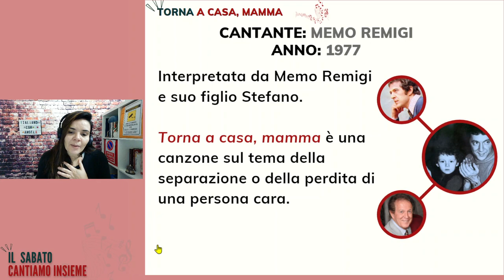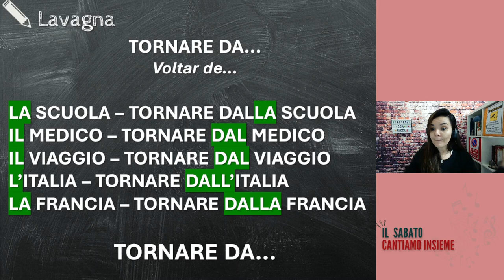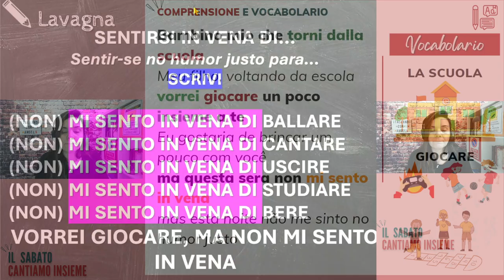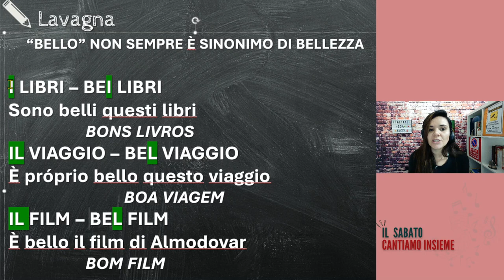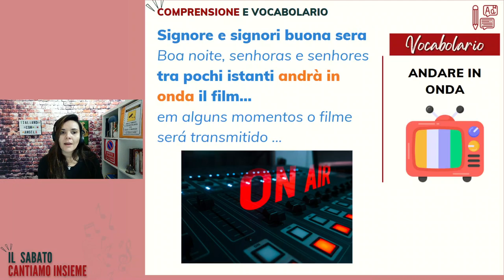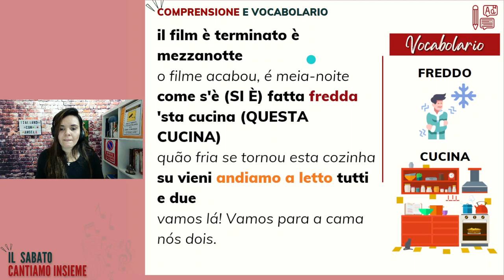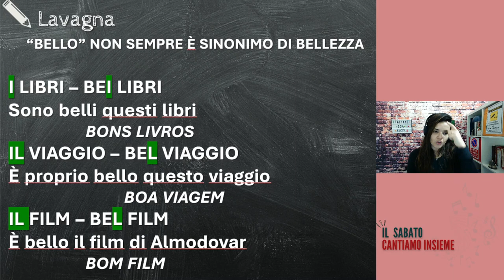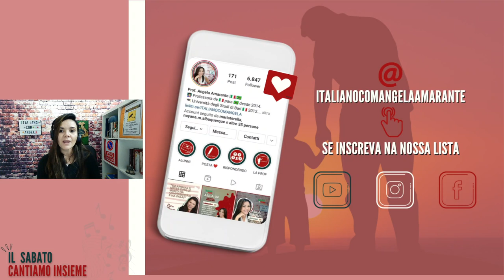ISCI - "TORNA A CASA MAMMA"italianocommusica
Cadastre-se no link abaixo para receber o material dessa aula e ser avisado antecipadamente dos nossos encontros de "IL SABATO CANTIAMO INSIEME".